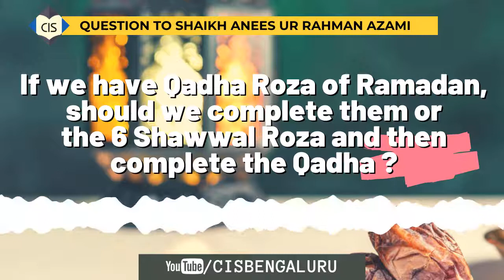Question to Shaikh Anees ur Rahman Azami | Qadha Roza of Ramadan or The 6 Shawwal Roza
Question:
If we have Qadha Roza of Ramadan, should we complete them or the 6 Shawwal Roza and then complete the Qadha ?

Answered:
Question to Shaikh Anees ur Rahman Azami